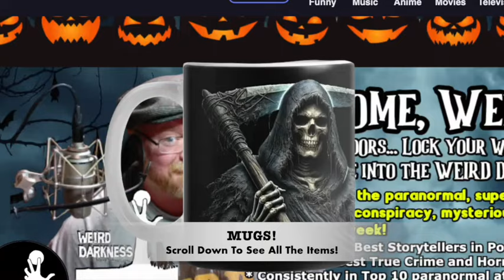“THE DEMON LEAPER” and More Scary TRUE Paranormal Horror Stories!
Darkness Syndicate members get the commercial-free version with all artwork created for the YouTube and podcast thumbnails

IN THIS EPISODE: “The Time Traveler” *** “The Demon Leaper” *** “Steam” *** “The Face Looking In” *** “The Voice In The Wilderness” *** “The Haunted House In Detroit” *** “My Protective Grandmother” *** “A Haunted Barroom”

“The Demon Leaper” by David Domine (from the book, “True Ghost Stories and Eerie Legends from America's Most Haunted Neighborhood”)
Weird Darkness theme by Alibi Music Library.
Originally aired: April, 2016